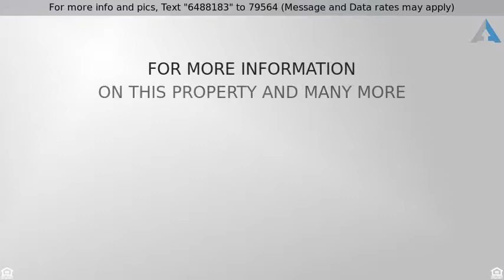Priced at $389,000 - 944 CAMPBELL AVENUE, LAKE WALES, FL 33853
Mediterranean style historical home built in 1927.

Mediterranean style historical home built in 1927. Spacious floor plan offers; 4 Bedrooms and 4 bathrooms plus family and formal rooms, inside laundry room and bonus room, 3182sf. Volume ceilings with custom trim, molding and custom built-ins. Quarry tile and hardwood flooring. Gas  fireplace and wet bar. Kitchen has stainless gas appliances and built-in desk. Attached rear facing garage. Open pool, covered brick paved lanai. Open patio with courtyard. Mature landscaping includes; Magnolia, Oak and Palm trees. Situated on .47 acre lot in the city of Lake Wales Historic District.